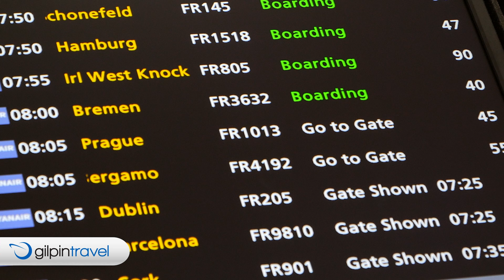Gilpin Travel Testimonial OVM